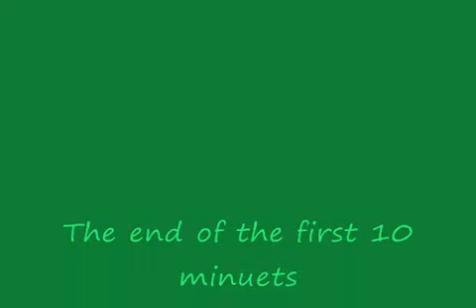A stroll along the River Axe from the Seaton road past the moorings to the sea.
The Axmouth Harbor is a pleasant place just to stroll by with the beach and sea as an end point.
This is what this video in 3 parts is about.
As I am by no means a movie cameraman so the quality is not the best and the camera is a Handycam hand held so every step is visible and the sun flares and the video goes dark sometimes.
Sometimes I stop to look round or follow a boat and at the end is a slide show of a fishing boat coming into the harbor.
For all of that you may find is of interest, I hope so.